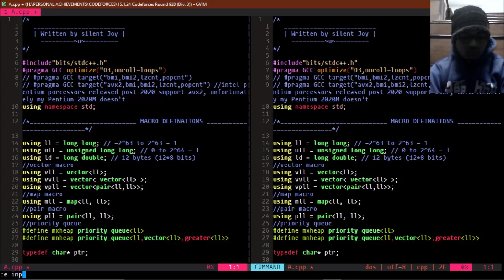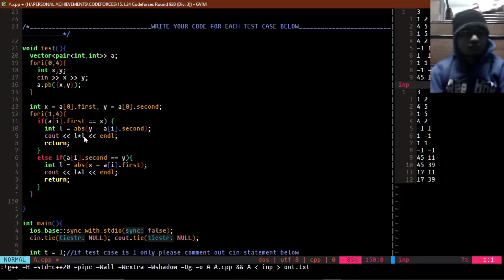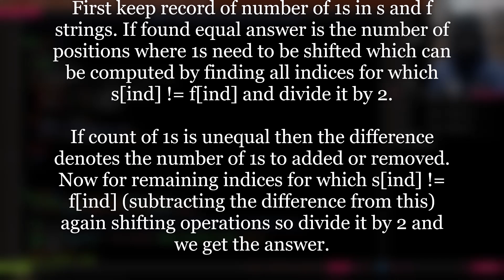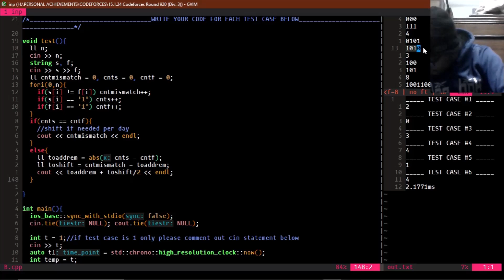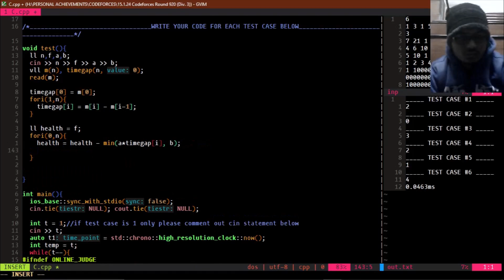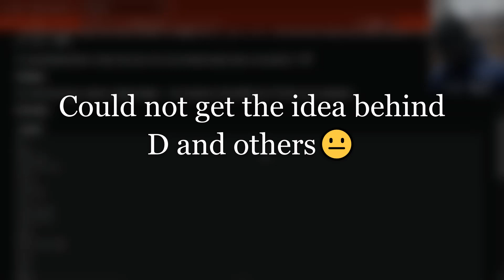Codeforces 920(Div 3) - A ,B,C solved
Codeforces 920 (Div 3) solved by a newbie!!!

0:00 INTRO
0:03 Problem A
1:36 Problem B
3:13 Problem C
4:44 Could not  solve D,...
5:07 END

Do comment out if you liked my approaches to the problem and suggest for improvements.